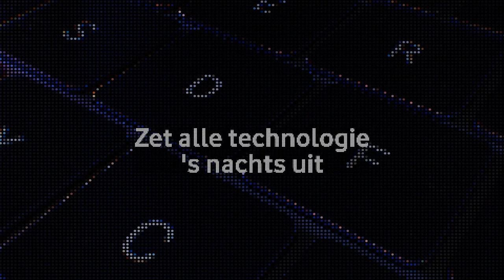Drie manieren om klanten te laten zien dat u duurzaamheid serieus neemt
Duurzaamheid. Nu onze planeet steeds meer te maken krijgt met de gevolgen van klimaatverandering, nemen klanten het serieuzer. En ze willen kopen van en samenwerken met bedrijven die dit ook doen. Deze video toont drie manieren  om uw klanten te laten zien dat duurzaamheid voor uw bedrijf prioriteit heeft.